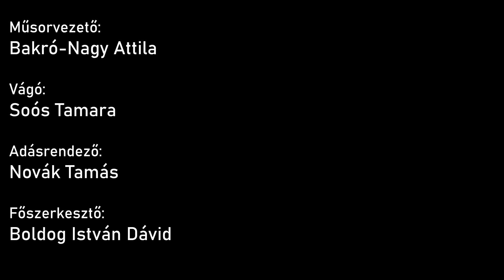Az ingatlan piac helyzete | egyetem tv | Krízis riport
A járvány az ingatlan piacra is hatással van, több ingatlan és albérlet ára is csökkent az utóbbi időben. Német Máté a Városi Ingatlaniroda értékesítője és HR-ese informált minket a jelenlegi helyzetről.

Műsorvezető: Bakró-Nagy Attila
Vágó: Soós Tamara
Adásrendező: Novák Tamás
Főszerkesztő: Boldog István Dávid

⬇️ Kövess minket a többi platformunkon is!

/Szeged, Csongrád megye, ingatlan, ingatlanpiac, ingatlaniroda, lakás, ház, albérlet, költözés, vásárlás, árcsökkenés, koronavírus, koronavírus járvány, járványhelyzet/